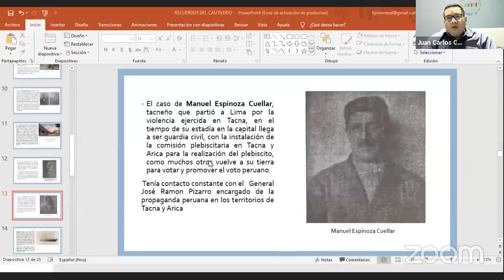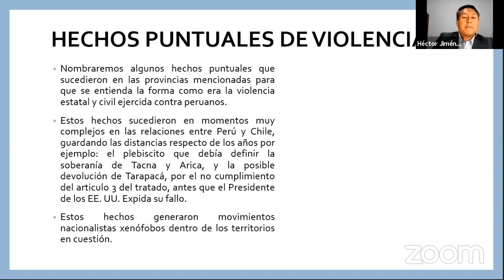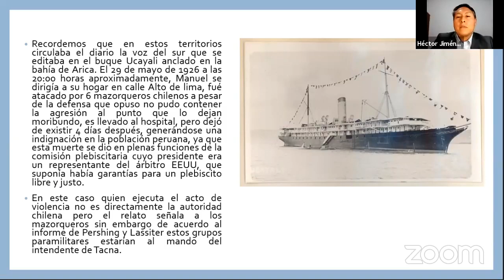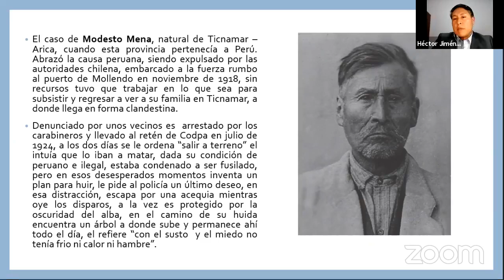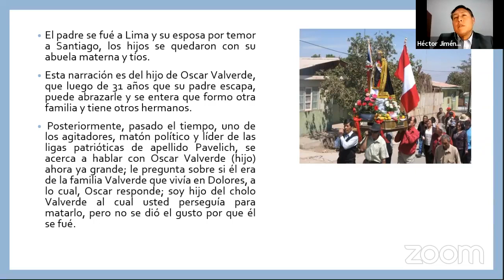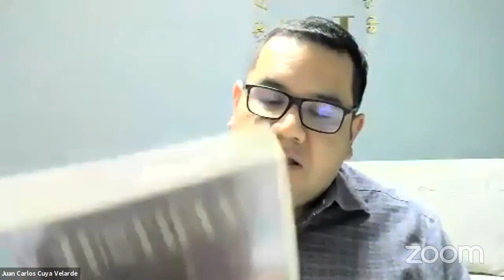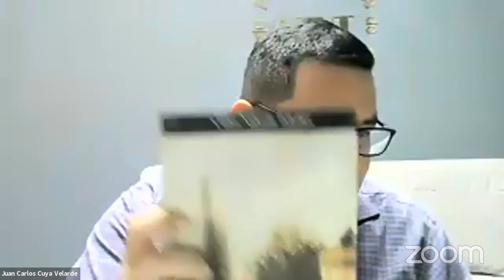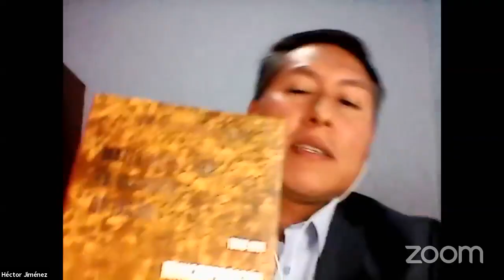Cautiverio: algunos actos de violencia